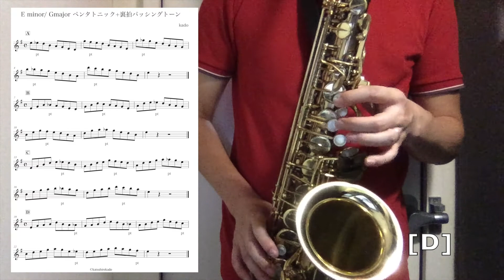Eマイナー/Gメジャー ペンタトニック+裏拍パッシングトーンのスケール練習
「ペンタトニックでソロ！」の幅を広げる方法です。

ペンタトニック・スケールをベースに、裏拍でスケールの間の音を入れる練習です。

Eマイナーペンタトニックは「ミ・ソ・ラ・シ・レ」の音です。各小節で、それらの音から始めるようにしています。

パッシングトーンとは経過音のことです。

今回は「ペンタトニックだけ」から、このスケールの経過音、いわゆるスケール外の音を入れています。

スケール外の音になるので、これらは裏拍に入れることを条件にします。

Aは1拍目の裏、Bは2拍目の裏、Cは3拍目の裏、Dは4拍目の裏にそのパッシングトーンを入れています。

表拍 パッシングトーン（裏拍） 表拍
ミ ファ# ソ
ソ ソ# ラ
ラ ラ# シ
シ ド レ

レ レ# ミ

ペンタトニックは元々半音の無いスケールです。このように間の音を入れてあげることで、雰囲気も一気に変わってきます。